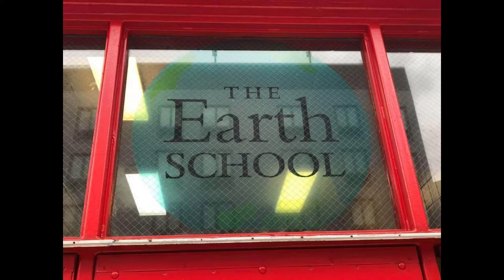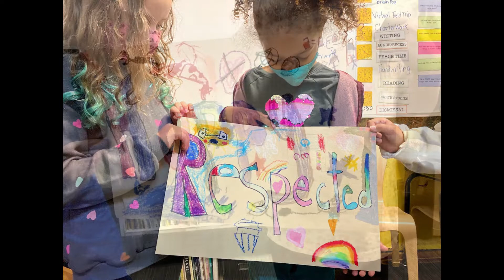P.S. 364- Earth School Virtual Tour